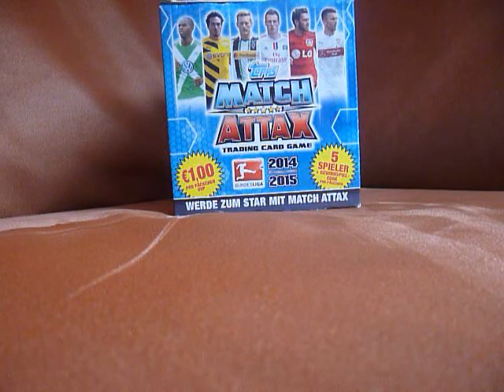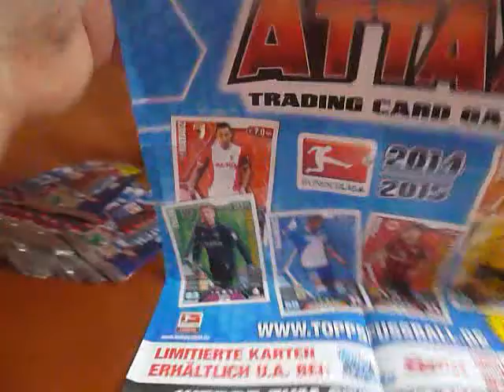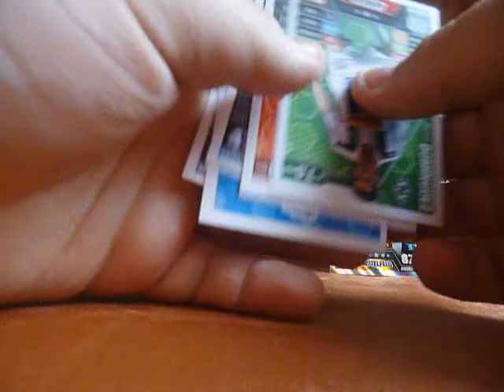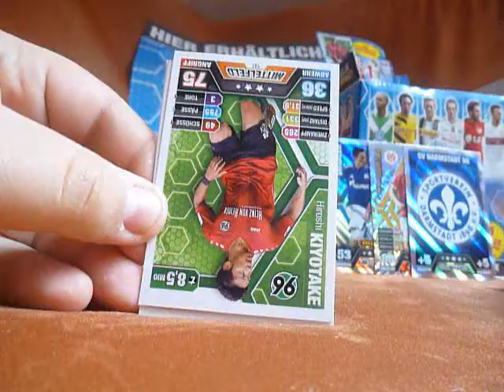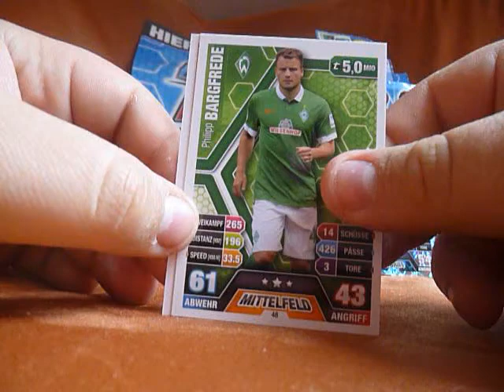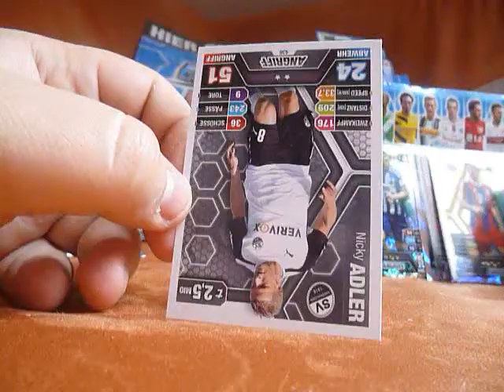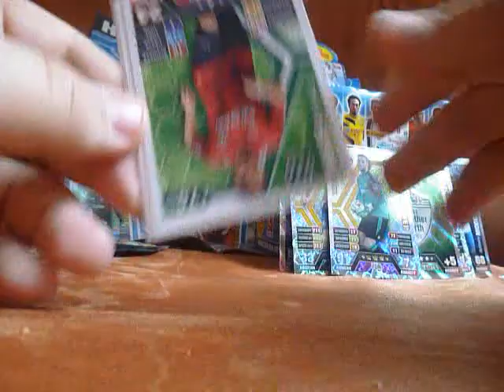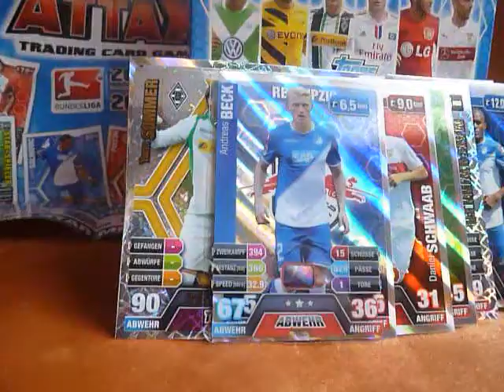Öffne 1 Match Attax 14/15 Booster Display! (Deutschlandpremiere) Prt. 1!!!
Ja hier der 1. Part ging leider nicht anders ;)